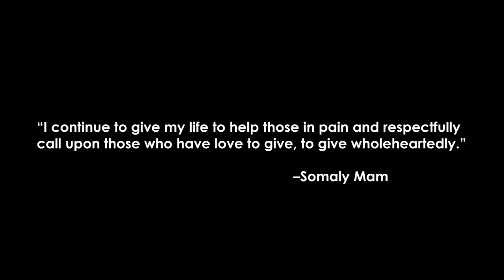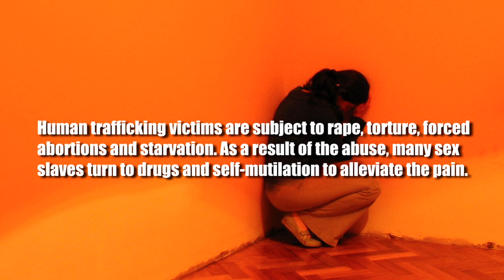SHINE "A Tribute To Somaly Mam"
A tribute video for Somaly Mam by my band Stellar Ego ,Our mission as a band is to use our music to create awareness and activity in the world to support worthy cause and Somaly Mam foundation is as worthy as they get ...Guy